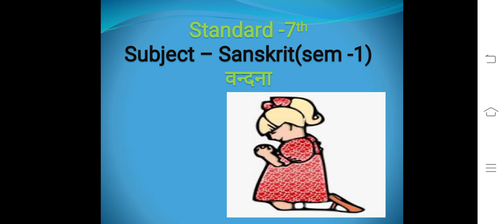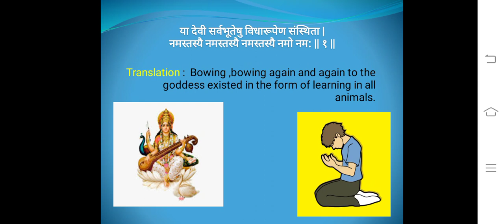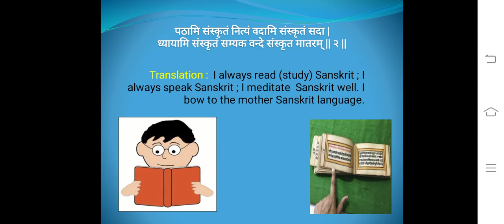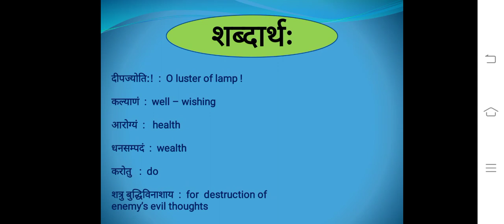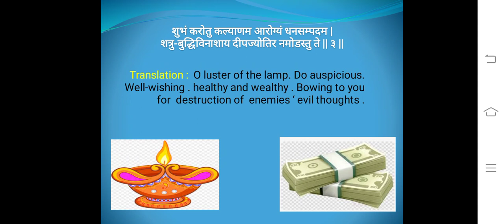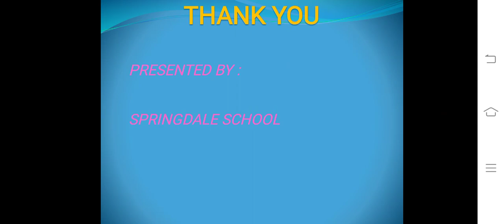7th Sanskrit chapter vandna (वन्दना)